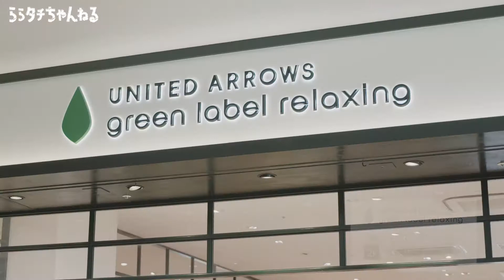【ららタチちゃんねる×山本あきこ】特別企画！前編！秋におススメファミリーコーデ特集【ららぽーと立川立飛】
あの人気スタイリスト山本あきこさんが、ららタチちゃんねるに登場します！前編は、この秋に外さないファミリーコーデをテーマにおススメアイテムを探していきます！最後にはトータルコーディネート紹介もありますので、是非チェックしてください！

▼「ららタチちゃんねる」で公開中
おトク情報や、ここでしか知ることのできない動画が続々配信中！

0:00　オープニング
0:27　ららタチちゃんねるとは？
1:02　1店舗目紹介
1:55　ファッションツアー
5:09　人気スタイリストが選ぶおススメアイテム紹介
10:16　トータルコーディネート紹介
12:20　2店舗目紹介
12:36　ファッションツアー（レディース、キッズ）
16:06　人気スタイリストが選ぶおススメアイテム紹介
18:48　トータルコーディネート紹介
20:26　エンディング

【スタイリスト山本あきこ】
女性誌や広告など多方面にわたるスタイリングに携わった経験に基づくルールを持ち、シンプルな洋服に小物使いで、瞬く間にその人本来の魅力を引き出すファッションを得意とする。
今までのクライアント数は１万人にのぼり、今までに作ったコーディネート数は30万を超える。
「センスは持って生まれたものではなく、鍛えられる」という信念のもと、
なぜおしゃ研究家として「なぜだかおしゃれに見える」誰もが簡単に取り入れられるコツをお伝えしている。

＝関連書籍＝
『見るだけでパっと決まる! 男子ファッション最強図』